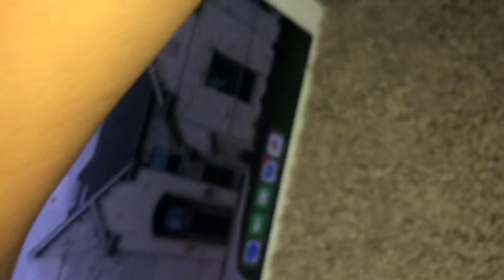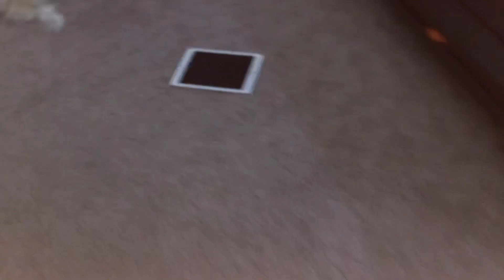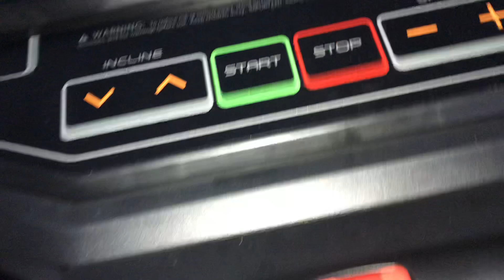Hover board challenge Megalodon versus liviitan batte Dog time treadmill time and francy movie 🧏‍♀️